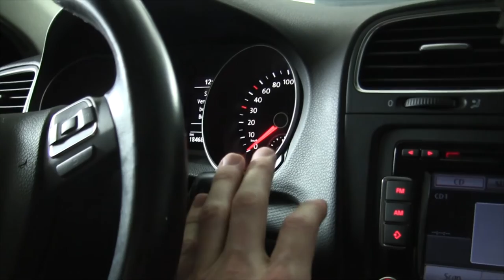Scheibenwischer Wechseln ✅ TOP ANLEITUNG: Wie Bosch Aerotwin Wischerblätter bei Golf Austauschen???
Scheibenwischer Wechseln! Wie Bosch Aerotwin Auto Wischerblätter bei Golf Austauschen?

In diesem Video erfährst Du, wie Du ein Wischblatt bei deinem Auto selber richtig tauschen kannst. Mit dieser Anleitung Scheibenwischer wechseln und somit erfahren, wie man Bosch Aerotwin Wischerblätter bei einem Golf austauschen kann.

Diese Methode ist deutlich besser als mit einem Schneider die Gummis nachschneiden und schneiden zu wollen, vor allem wenn sie quietschen. Auch das Reinigen ist hier meist zu spät, egal ob für vorne oder hinten. In der Werbung wird die Montage der Scheibenwischerblätter nicht richtig gezeigt, weswegen ich dies bei meinem Scheibenwischerblatt selbst mache.

Bei Aerofit bzw. retrofit plus funktioniert die Montage mit dieser Montageanleitung übrigens laut einem Test recht ähnlich. Das Abmachen ist meist etwas schwerer als das Einbauen, was beim Montieren aber auch nicht stören sollte. Auch Heckscheibenwischer lassen sich ohne weiteres entfernen bzw. cleanen.

Doch wann steht ein Scheibenwischerwechsel am Kfz an und wie wechselt man diese alte anschließend gegen neue und welche sollte man genau verwenden? Ist beim Demontieren und Ausbauen egal, ob das Auto in der Servicestellung ist und muss man es danach wieder komplett zusammenbauen?

Ist der Wischer gleich ganz defekt, wenn er zu laut ist, streifen und schlieren zieht oder die Scheibe zerkratzt? Hier geht die Meinung vermutlich auseinander, jedoch schaden solche Autoteile bzw. Ersatzteile (Scheibenwischerblätter und Scheibenwischblatt) für Zuhause nie.

Ich persönlich zeige es an einem VW Golf, doch hier kann man auch einen 4, 5, 6 oder 7 verwenden. Auch bei einem Opel Corsa d, c und Drenault Clio 4 scenic ist es ähnlich wie bei einem Twingo, Peugot, Audi a4 oder auch Mercedes a, b oder c Klasse. Selbstverständlich geht es auch bei der Bmw 1er, 4er und 5er Reihe, ebenso wie beim x1, x3 oder x5.

Es gibt eigentlich keinen Unterschied zu einem Polo 9n, Hyundai i30, Toyota Yaris oder Skoda Yeti, da diese wie ein Mazda cx5, Mercedes w205 / w204 und Ford Fiesta recht gleich aufgebaut sind.

Mit dieser Video Anleitung (deutsch & was tun?) / Montageanleitung / Bedienungsanleitung / Tutorial / Tipps & Tricks auf Youtube die Scheibenwischer wechseln und dadurch erkennen, wie man die Bosch Aerotwin Wischerblätter beim Golf austauschen kann.

▬ Video Kurse ▬▬▬▬▬▬▬▬▬▬▬▬